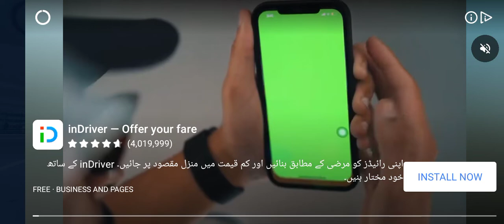Real Bus Driving / Bus Simulator Game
Amazing game
Real Bus Simulator
Bus Coach Driving
bus Driving
Android bus Coach
Android bus Simulator
Android simulator game